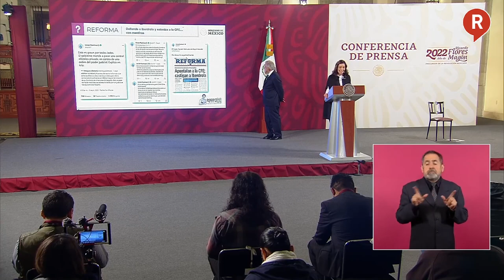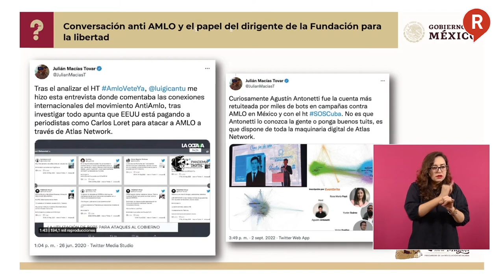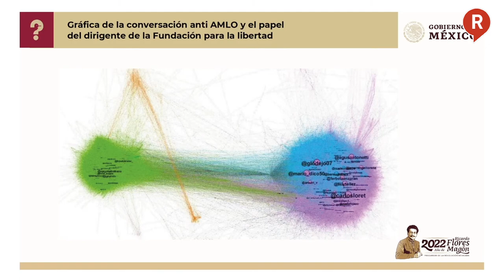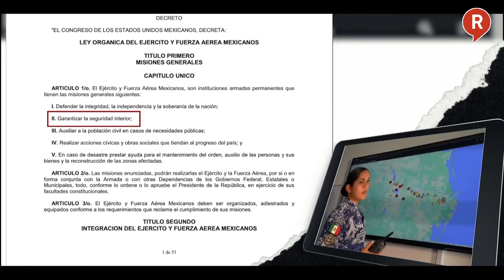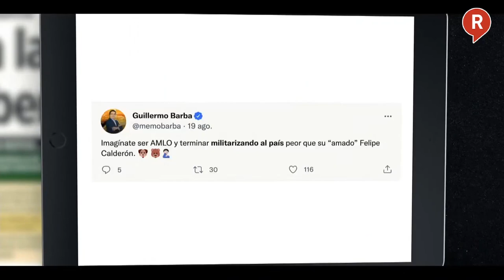¿QUIÉN ES QUIEN? Estos son los Comunicadores y Medios mentirosos de la semana 7 de Septiembre 2022